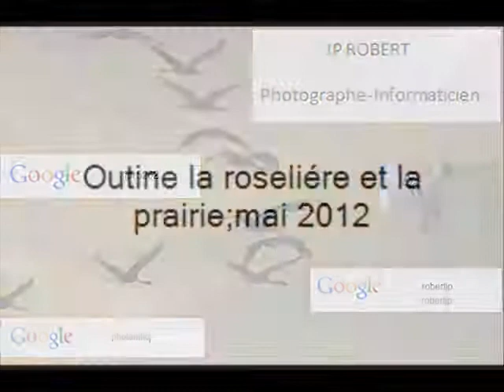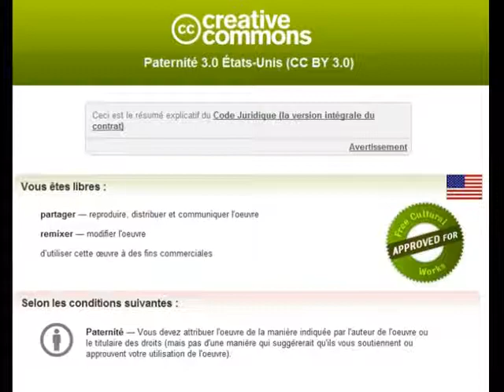La roseliére dOutine Mai 2012 2